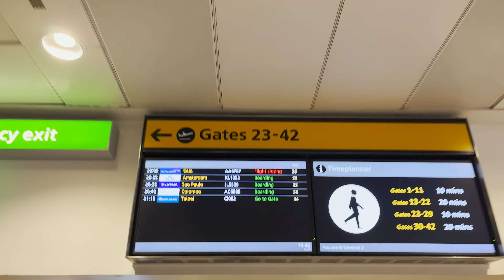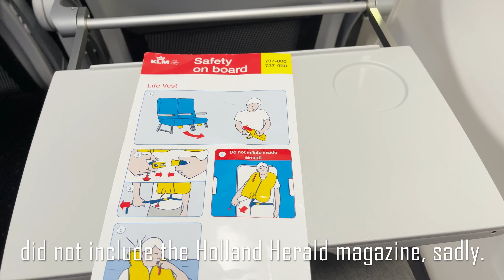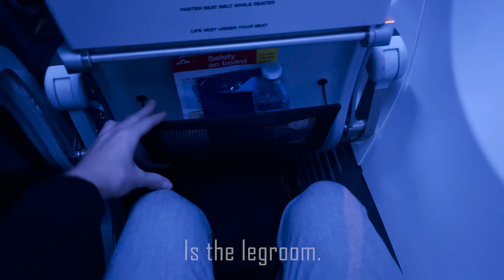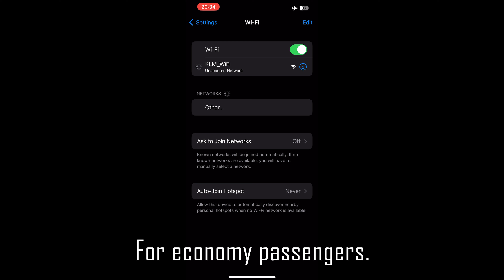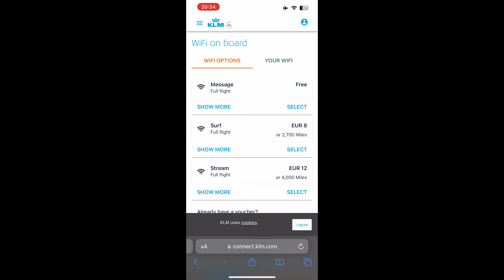KLM SKY INTERIOR | KLM 737-800 Economy Comfort | London - Amsterdam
Welcome to this Trip report!

FLIGHT INFORMATION:

✈ Airline: KLM Royal Dutch Airlines
✈ Route: London [LHR] - Amsterdam [AMS]
✈ Aircraft: Boeing 737-800 [PH-BXZ]
✈ Flight Number: KL1032
✈ Seat: 4F
✈ Class: Economy Comfort
✈ Price: €128 [AMS-LHR-AMS]
✈ Flight time: 0:44

✈ Track: VDGL - Sense it
✈ Video Link: ttps://youtu.be/6FuXMpbDrNo

EQUIPMENT:

✈ iPhone 13